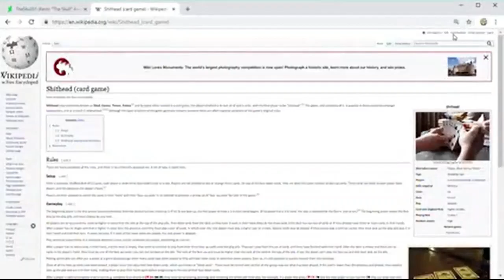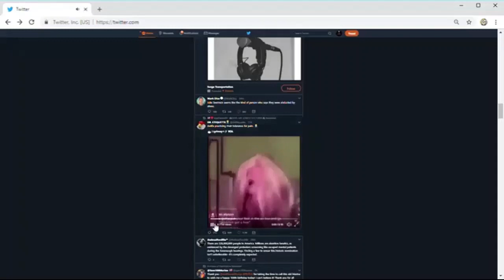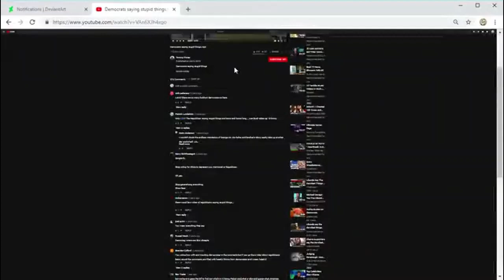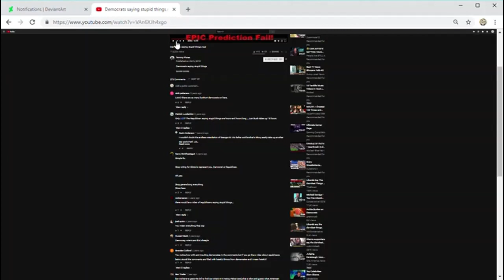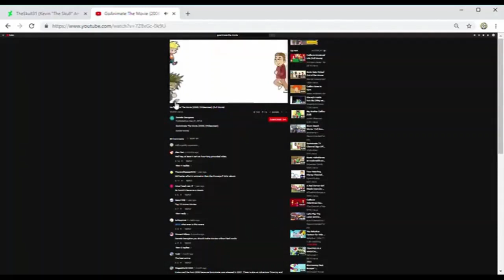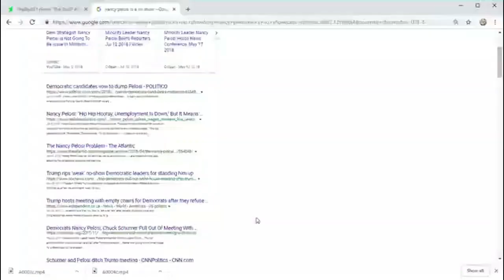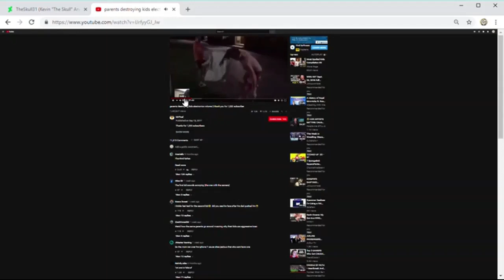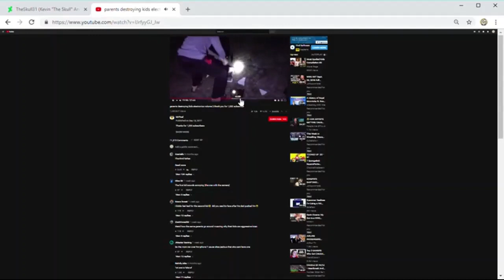SLON S2E6 (The Great Unwashed Fools Worship A Liar)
You probably already know by now what kind of a controlled clusterfunk this is going to be.
Sources range from Tom and Jerry to that unfortunate lady stapling her own tongue.